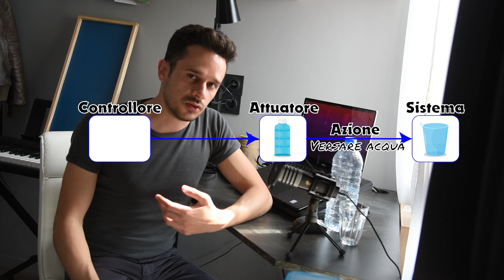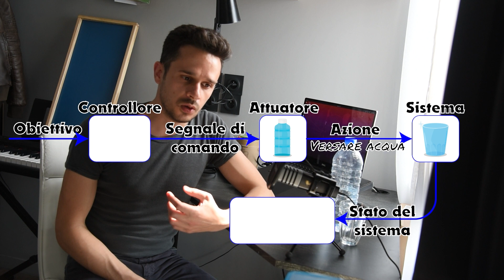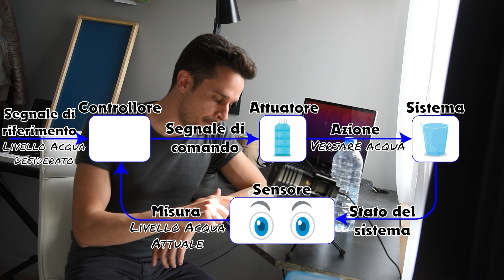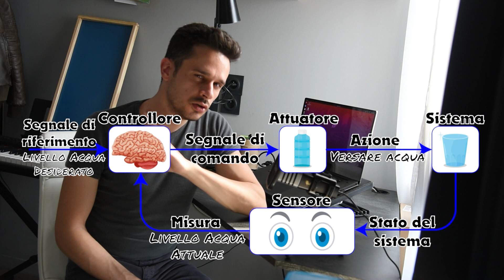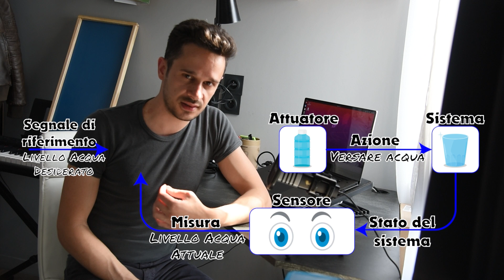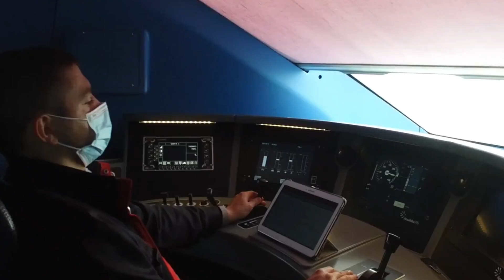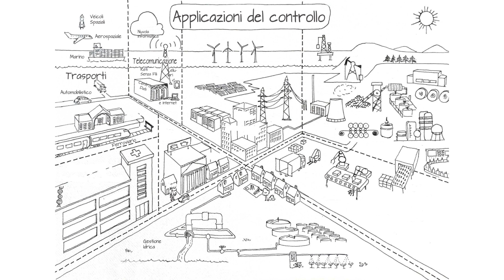Cos'è l'Ingegneria dell'Automazione? Cosa progetta? Dove lavora? Spiegazione facile per non addetti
Un ingegnere dell'automazione progetta auto, robot? Insomma, che fa? Attraverso un semplicissimo esempio, qualcosa che tutti noi facciamo quotidianamente, cerco di spiegarlo in questo video. Quindi, senza entrare nella rigorosità dell’ambito tecnico-scientifico in questione. Inoltre, vediamo insieme come è composto un classico sistema di controllo e cosa succede se un componente di questo sistema viene rimosso (o non funziona). Infine, una breve presentazione dei sistemi di controllo più noti nei vari settori lavorativi, e che forse non siete a conoscenza che questi sistemi li progetti un ingegnere dell’automazione. Quindi, vediamo anche alcuni dei settori in cui un automatico, dopo la laurea, va a lavorare.

0:00 Costruisci robot?
0:54 Versiamo un po' d'acqua
3:57 Componenti essenziali o no?
5:48 Settori di lavoro
8:05 Conclusione

Grafiche e Musica gratis:
Immagini da freeimageslive.co.uk
Video da Pexels.com

Codice licenza: U9B6YXJFQQGTHQEY
Codice licenza: WTWILRCTPJJ0MLMM
Codice licenza: PENTK9CYVHIKWUY2
Codice licenza: NFTG2MYQSGTAFK5I
Codice licenza: WE6RKQMKMHHYQYKS